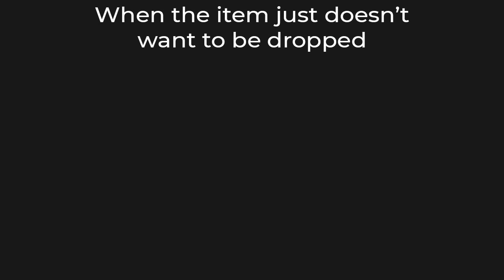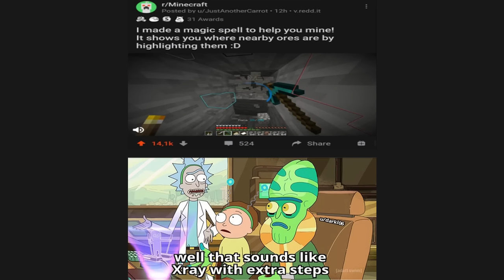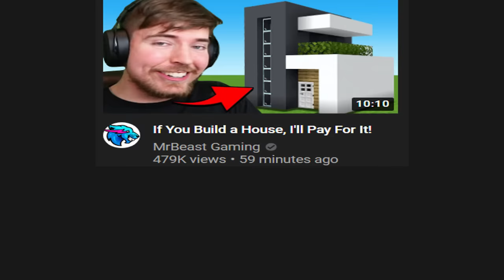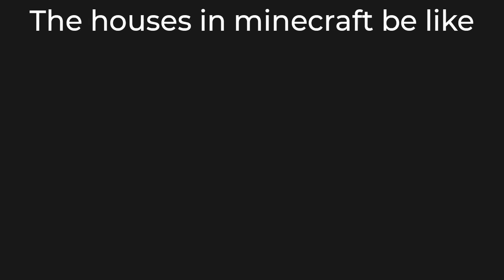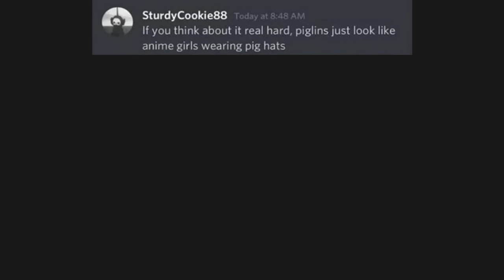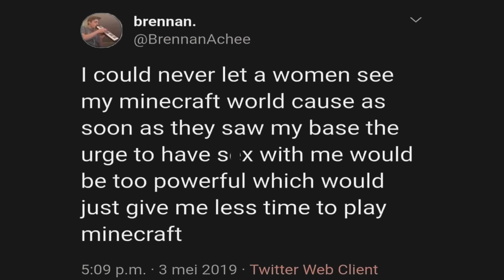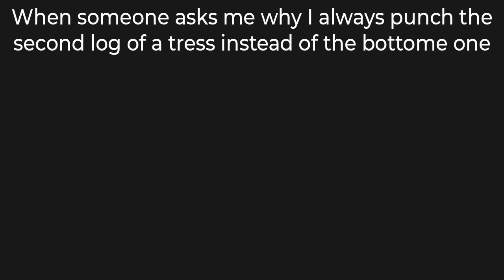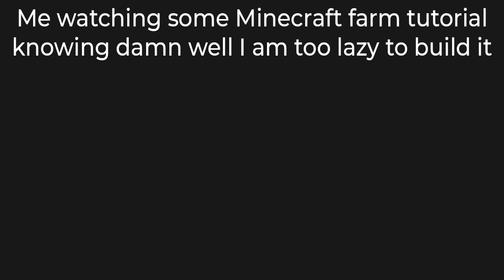BEST MINECRAFT MEMES OF 2021